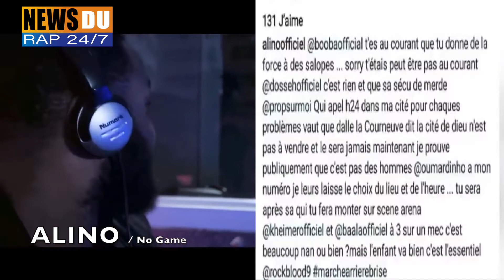DOSSEH VS ALINO : POURQUOI DOSSEH A ENVOYÉ ALINO EN PRISON ? ( TOUTES LES EXPLICATIONS )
DOSSEH VS ALINO : LES RAISONS POUR LESQUELS DOSSEH A ENVOYÉ ALINO EN PRISON ( EXPLICATIONS )